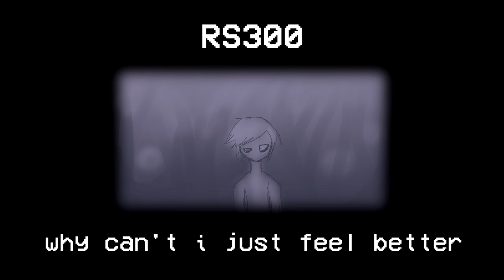RS300 - why can't i just feel better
A vent track I made.
It's been a while since I've posted my music, here's a recent one.